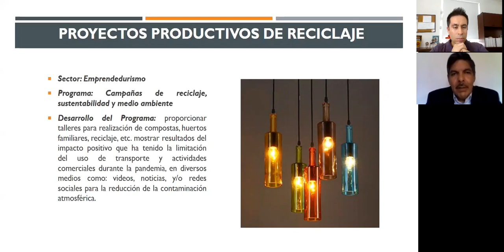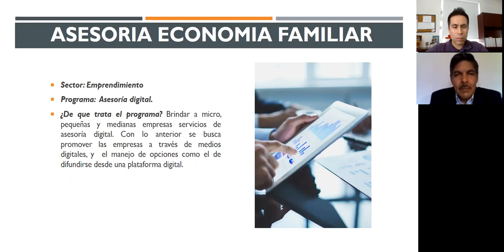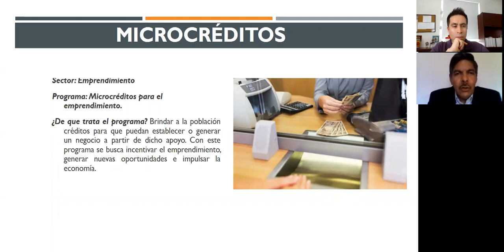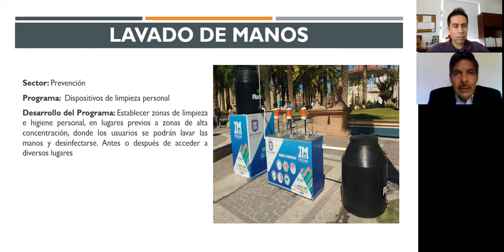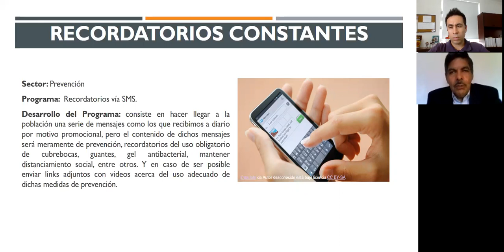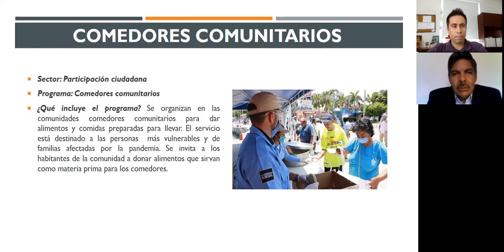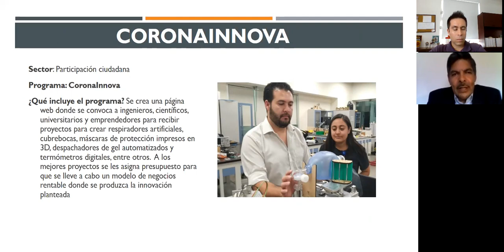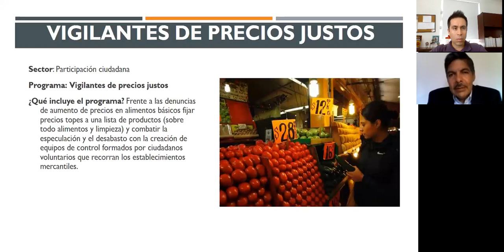EMERGENCIA COVID-19: LA RESPUESTA MUNICIPAL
Entrevista con el Lic. Enrique Castro, en donde nos comenta desde su experiencia, los programas que los Ayuntamientos podrían implementar, para impulsar el desarrollo social, económico y de salud en la población.